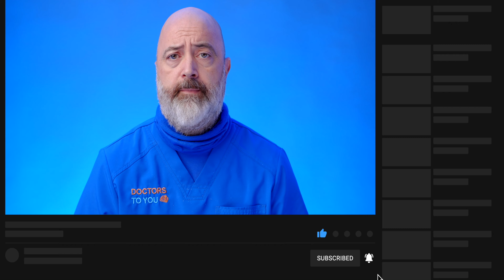Kim Parker | The Healing Power of Touch with Massage Therapy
Join us as we discuss the power and healing that comes with touch. We are joined by LMT Kim Parker who has been providing traveling and home massage therapy sessions for her patients in the Snoqualmie, Washington area for years.

As she begins to move into a transition phase away from massage therapy we look at her origin and why she began practicing in this unique way.

We discuss the power of providing this vital service in the home rather than in a clinical setting and the benefits that are associated with massage, touch, and relaxation.

Join us for their discussions about access to medical care, the legacy of house call doctors, and the evolution of medicine.

We  use Artlist for our  background music needs. Their license free selection ensure that we are always in the clear for any copyright related issues.

Share  your story with Earnest Medicine:

Do you have a story that aligns with Earnest Medicine’s mission?

Cinematography and Editing by Jon Hambacker at Pinnacle | Creative Visual Strategies

Licensed Song from Soundstripe
"Full Blast" - Fantoms